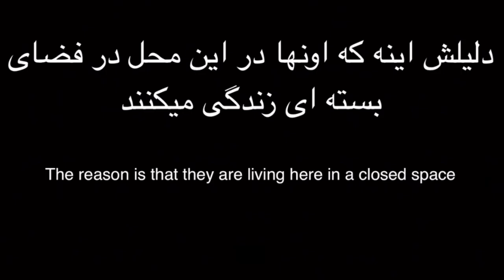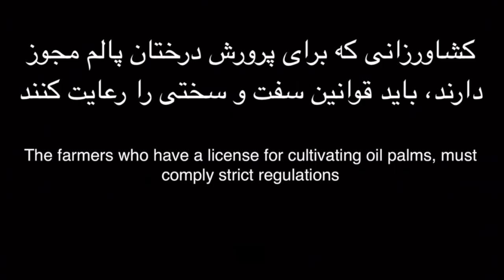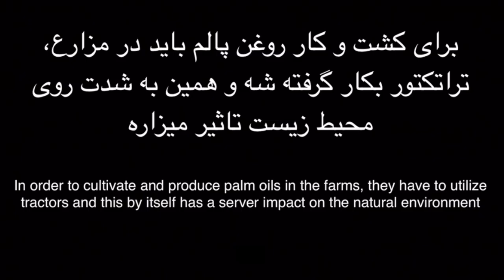Farsi - Borneo Forest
Palm Oil and it's impact on the environment. Please try to purchase palm oil from environmentally responsible suppliers.